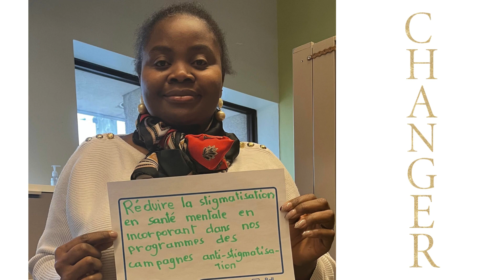Créons un changement positif - Bell Cause pour la cause 2023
Aujourd’hui 25 janvier en cette Journée Bell Cause pour la cause, la famille du CSCHN se joint à la conversation et s’engage à prendre des mesures significatives pour créer un changement positif.

Cette année, la campagne de la Journée Bell Cause pour la cause met l’accent sur les façons dont nous pouvons créer un changement positif et sur comment passer à l’action de manière significative. En utilisant les lettres du mot CHANGER, notre équipe de travailleurs et travailleuses en santé mentale partage comment nous pouvons tous créer un changement positif.
On espère que ce montage pourra vous inspirer à participer.